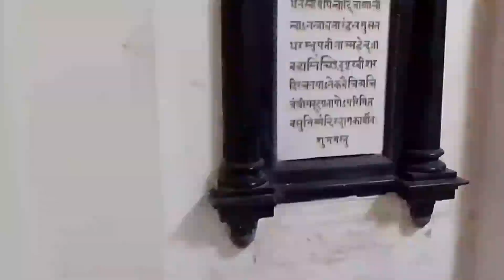पन्ना में घूमने की 5 सबसे बेहतरीन जगह। Panna (M.P)।